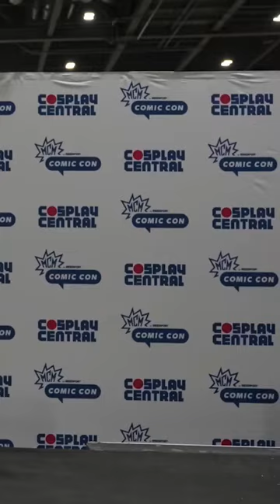Feyre Gown Showcase